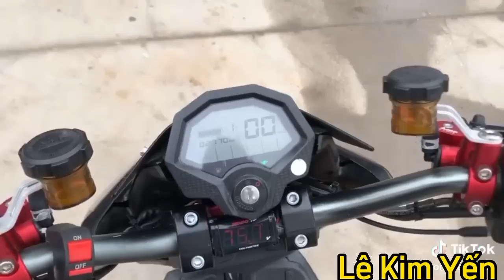TIk Tok Xe Độ || Tổng hợp những chiếc xe điện độ đẹp trên Tik Tok [ KiM YẾN OFFICIAL ]p129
Kim Yến official Video Tổng Hợp Những Chiếc Xe Điện Xmem, 133...Độ Đẹp Trên Tik Tok

📌Kênh Tổng Hợp  những chiếc xe điện độ  trên tik tok , dành cho ae thích ngắm xe điện độ ,  tham khảo kênh của minh nha! đặc biệt đối vs các anh chị em nào Đam Mê.
Video của mình làm ra để cho tất cả các anh chị em Đam Mê Xe Độ trên tất cả nước và cả nước ngoài được giao lưu và tham khảo
Hãy cùng nhau chia sẻ Đam Mê của mình với tất cả mọi người nha!
Video của mình là tổng hợp một cách ngẫu nhiên nếu có vấn đề về bản quyền thì mong chủ bản quyền thông cảm.Chúng tôi sẽ xóa video ngay
Thấy video clip hay hữu ích thì các bạn cho mình xin một đăng ký kênh, like chia sẻ với mọi người đăng ký kênh ủng hộ mình nha và để theo dõi bình luận đóng góp ý kiến để kênh ngày càng hoàn thiện hơn, ngày càng phát triển hơn nhé, minh hứa sẽ ra video hàng ngày để phục vụ các bạn xem...!
Cảm ơn tất cả các anh chị em và các bạn luôn ủng hộ và theo dõi mình và đã đọc mô tả này của mình.
👉 Kênh của KiM YẾN OFFICIAL
📌Tik Tok xe độ, Tik Tok xe điện độ

📢 Cảm ơn tất cả các bạn và anh chị em đã xem video của minh ❤️🥰